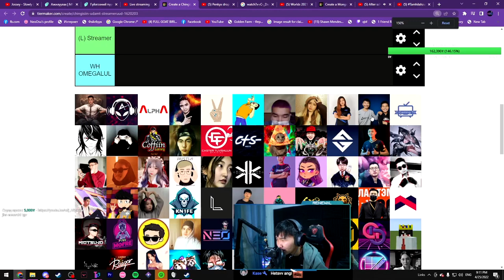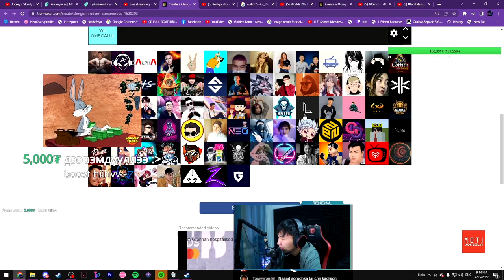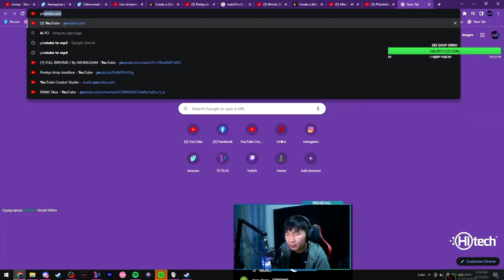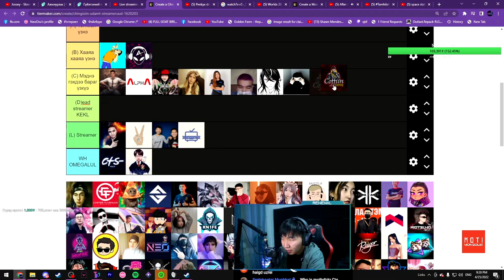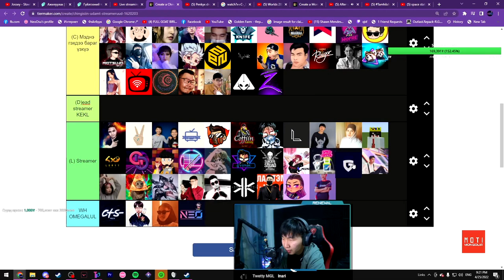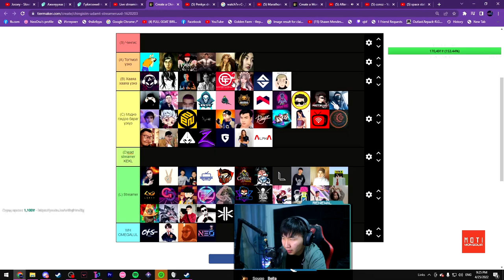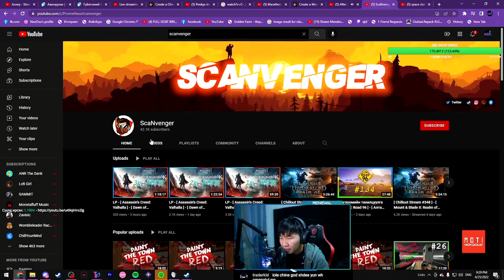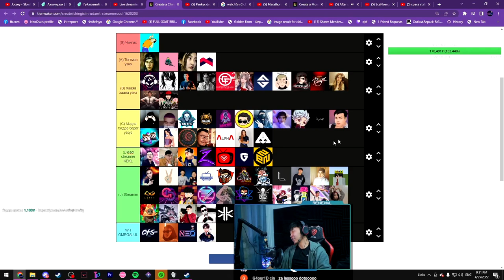@xrp-ripple-th's streamer tier list | 77 MN streamers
Beat from Bil G